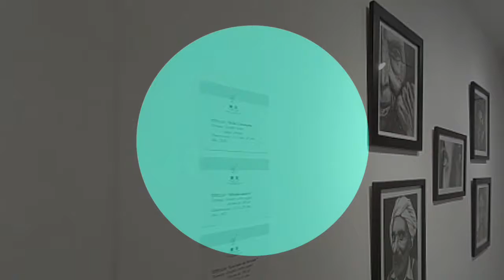2e6T La Ventana - Exposición "Vivencias del realismo", de Jahzeel Villamizar Olarte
2e6T La Ventana - Exposición "Vivencias del realismo", de Jahzeel Villamizar Olarte

Te invitamos a visitar la Alianza Francesa Bucaramanga y conocer la exposición "Vivencias del realismo", de Jahzeel Villamizar Olarte.

2e6T Jimmy Fortuna y Milton Afanador Alvarado